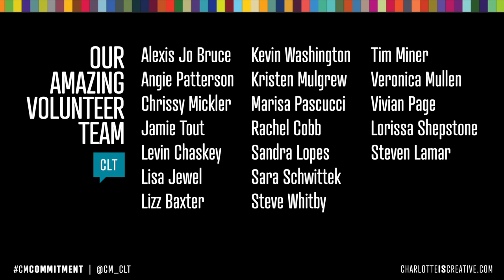Chas Fagan: Commitment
Chas Fagan asks the question: What are you ready and willing to commit to?

Chas Fagan at CreativeMornings Charlotte, May 2018. Free events like this one are hosted every month in dozens of cities. Discover hundreds of talks from the world's creative community